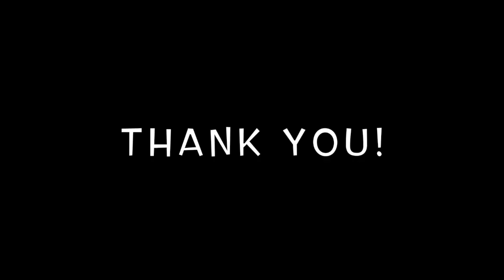We Hit 100,000 Subscribers!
I just watched it live! Thanks so much to everyone for all your love and support!!! More to come!